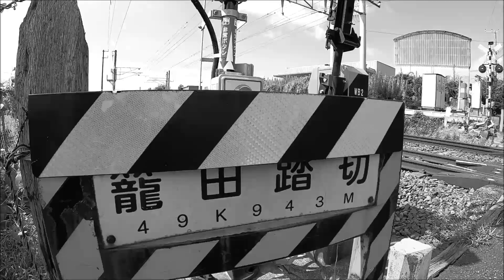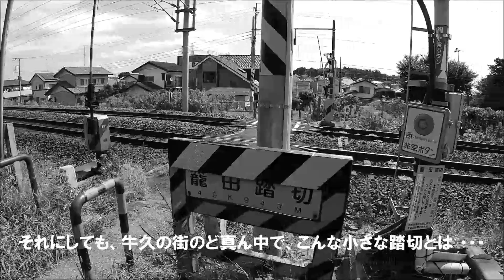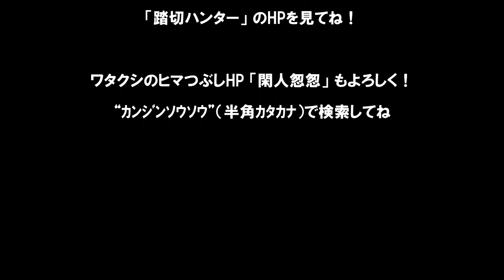踏切ハンター（常磐線／#03 籠田踏切）牛久駅「近」だけど徒歩踏切だなんて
『街中だけど徒歩、踏切』

常磐線の龍ケ崎市駅～牛久駅の間にある踏切で、牛久市内。

牛久駅の周辺は、それはもう住宅が多い！
都心のベッドタウンと言われるだけあって、
区画整理された道路にたくさんの家が
ビッシリと建っている！
この踏切はそんな街中にある…
こんな住宅が多い街に設置する踏切だから、
クルマも通れるような道路だといいのに…
と考えてしまうのだが、
ここは、何とも狭い踏切なのだ…
徒歩のみ可！
自転車も通れるけど、下りてギリギリ…
って感じなのだ！

これは推測だけど、
この踏切は後から設置されたのかな～、
と考えられるのだ
住宅がどんどん増えて来るにつれて
当然、人口は増えて、子どもが増えて、
隣の踏切だと、学校への道のりは
ちょっと遠回りになってしまうから、
学校への通学路として、
徒歩のみでもいいから踏切があったら
いいな…、ということかも？

そんなことから住民からの要望が出て、
後からせっちされたのかな～、
なんて勝手に推測してしまった…
みなさんはどのように考える？

「蔵出し動画」
かつて撮影したものの、特徴が薄いかな、
と思って動画アップに至らなかったものだ
一度は琴線に触れて撮影した踏切…
単に塩漬け保存しておくのは、もったいない
そんなことで「蔵出し」を決意！
是非、楽しんでほしい！

狩猟的踏切観察…
（その他の踏切写真はHP『踏切ハンター』を見てね！）